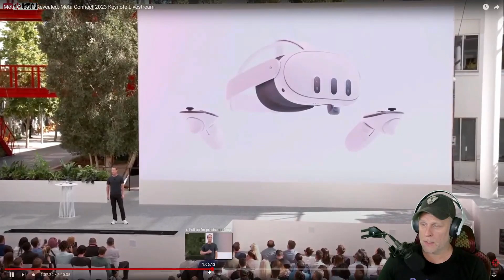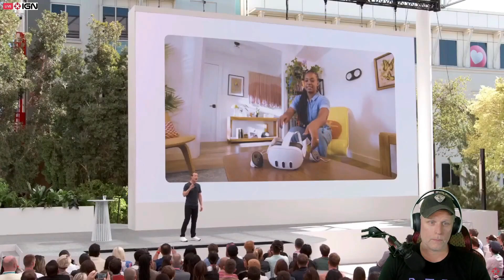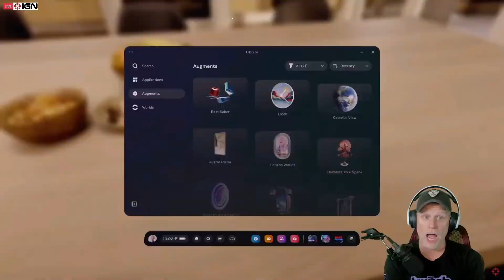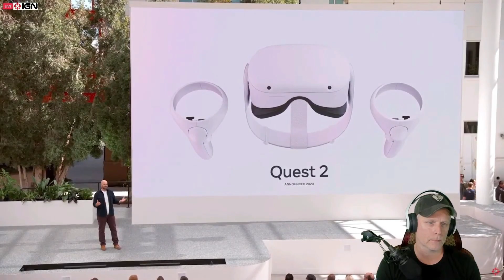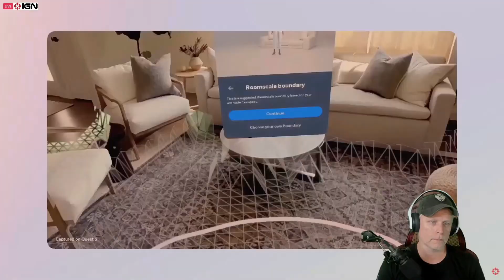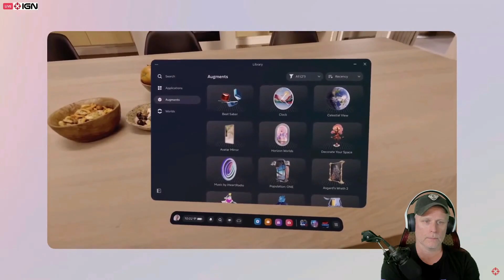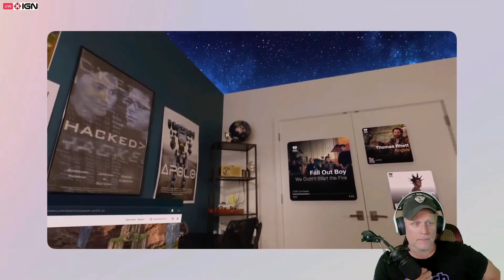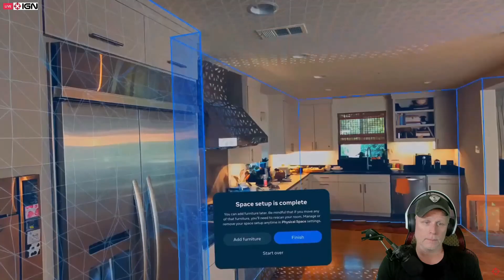🔴Meta Connect 2023 - Reaction From A VR Noob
Welcome everyone. I'm so excited for The Meta Quest 3. Lets watch the Showcase together. I am a VR noob here. very new to the world and  so excited about it.
Are you getting a Meta Quest 3? I sure am.

You can also catch the Unofficial Official Old Man of Streaming on Twitch